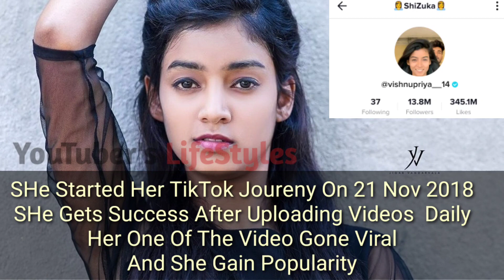Vishnu Priya Nair(TikToker) Lifestyle, Biography, Luxurious,Age, Family,Income, Boyfriend